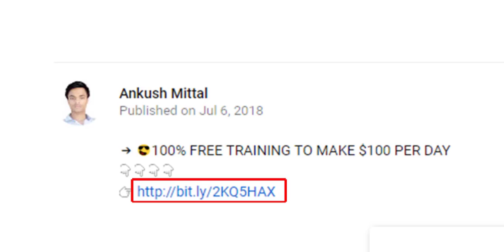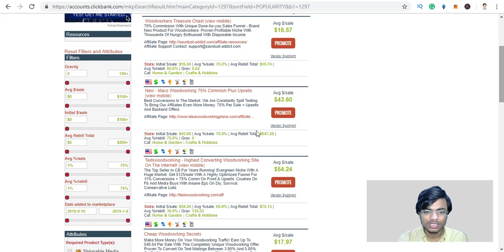HOW TO MAKE MONEY ON YOUTUBE WITHOUT ADSENSE ($100/DAY)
⬇️ FREE Blueprint : $5,000 in JUST 30 Days + Course & Tools Worth $1,997 For FREE - ⬇️CLICK BELOW⬇️
👇100% FREE BLUEPRINT to go from $0 to $3,000-$5000/month ⭐(click below)⭐👇

In this video you will find HOW TO MAKE MONEY ON YOUTUBE WITHOUT ADSENSE ($100/DAY)

This channel is all about making money online like affiliate marketing online marketing and digital marketing and furthermore we also focus on other Other Business models like Flight landing  high ticket clients and furthermore keeping them with you for a very long time so that you can get a very long so you can get income from them to a very long time here we are also going to teach you how you can retain every customer that is coming to you and furthermore I am also gonna to teach you how to build an email list because building an email list is worth more than anything it is like an online at that just like you by the real estate with this email marketing with the least you can really make millions and millions of dollars just with the listed for the You only need something like you need to build trust with them and if you are having trust you can make over about $100,000 every single year with just a list of 1000 members ok you just need to maintain the relation with them otherwise making money will not be that much big issue furthermore the big problem over here are providing value and what you need to do you need to provide more and more value so that more and more money can be made by you.

Here is your free training to make your first $100 a day online [even if you are broke]

Even some of my friends has build an email list of 10000 members and even some help build an email list of over 50000 members just from the free traffic and they are really generating a million dollar every single year that's the power of the free traffic but you need to provide value you need to do the things in a right way you just said you do not need to sell sell sell you just need to provide value value value and then the more and more the value provide the more money will be going on this channel come also want to tell you how you can make a massive list how you can build a massive list of over thousands and thousands of members with just free traffic so that you can also make free with income with free traffic even if you are broke.

after watching the video start taking action HOW TO MAKE MONEY ON YOUTUBE WITHOUT ADSENSE ($100/DAY)

Earnings and income representations made by Ankush Mittal are aspirational statements only of your earnings potential. The success of Ankush Mittal and other examples used are exceptional, non-typical results and are not intended to be and are not a guarantee that you or others will achieve the same results.
You agree that the Ankush Mittal is not liable to you in any way for your results in using our own or recommended products and services.